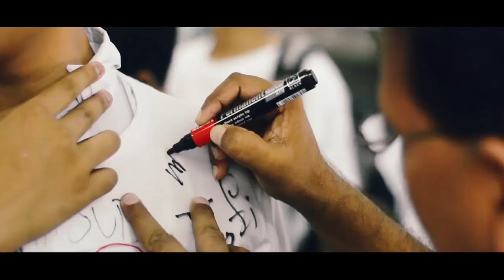Barisal Zilla School Batch 18 Rag day(Last class)